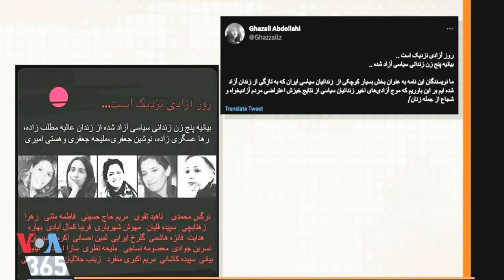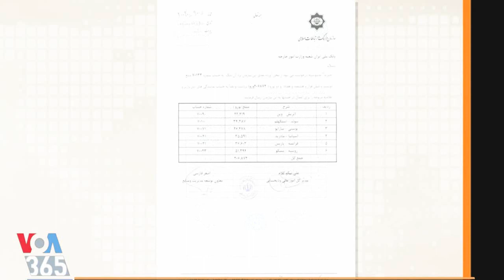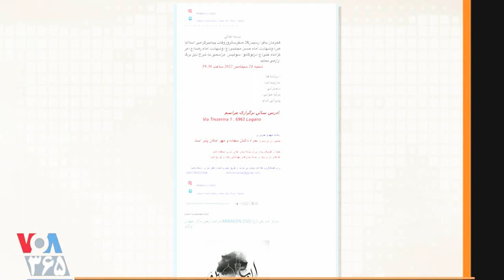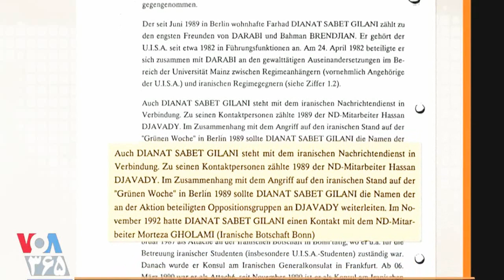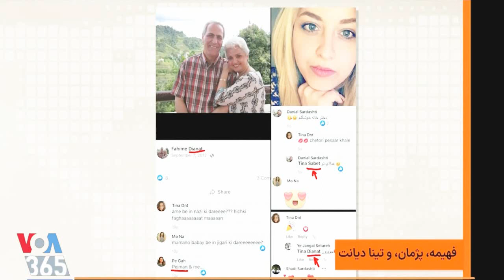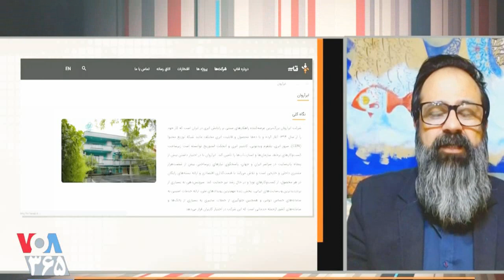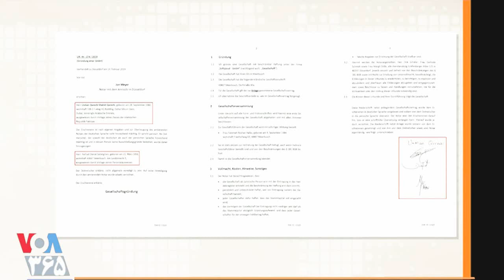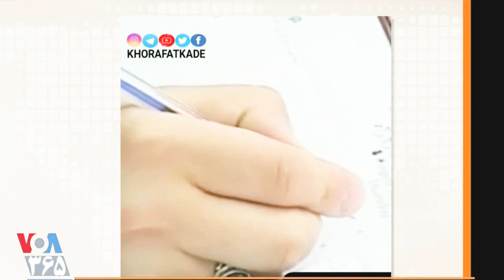پولشویی های باند خامنه ای در اروپا ـــ برنامۀ صفحه آخر با مهدی فلاحتی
PERSIAN NEWS NETWORK, VOA, MEHDI FALAHATI,